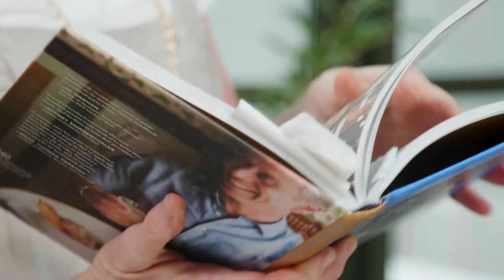End of Summer Swordfish Supper: Dinner Party Tonight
We're back with the full crew and we're sending off the Summer in style! This is a feast that comes together quickly and looks STUNNING! Today we're pairing SIZZLING swordfish steaks with COOL and REFRESHING cucumber & feta salad. Dessert is a colorful fruit salad drizzled with VELVETY crème anglaise, and summery cocktails to go with it all.

EPISODE CHAPTERS:
Crème Anglaise for Fruit Salad [2:27]
Swordfish part 1 [7:33]
Fruit Salad [11:56]
Cucumber & Feta Salad [15:49]
Greyhound Cocktail [21:01]
Swordfish part 2 [25:29]